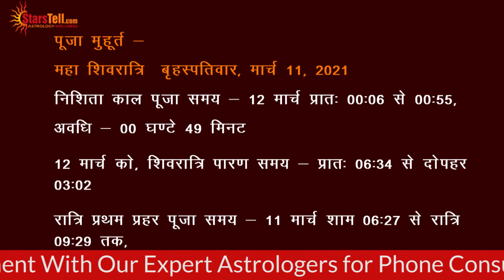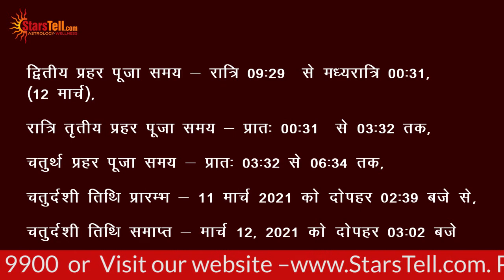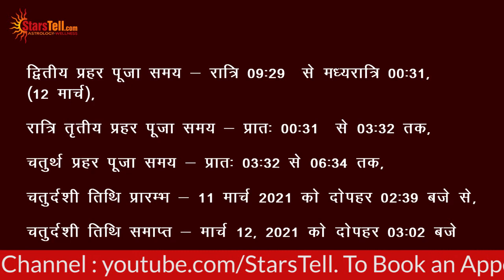Worship Lord ShivJee on Pious Occasion of MahaShivRatri to Ensure Long Life!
The video is showing MahaShivRatri2021 information but also try to cover the following subject:
-mahashivratri 2021,
-mahashivratri_2021_rashifal,
-shivratri_Rashifal,
-mahashivratri 2021 date and time,
-mahashivratri 2021 kab ki hai,
-mahashivratri 2021 mein kab hai,
-mahashivratri kis tarikh ko hai,
-शिवरात्रि,
-Rashifal​,
-Jyotish​,
-ज्योतिर्लिंग,
-jyotirlinga​,
-Mahadev​,
-lord shiva​,
-shivling,
Youtube is the best website to visit when searching for videos about MahaShivRatri2021.
MahaShivRatri2021 is undoubtedly something that intrigues you and other individuals so I made this video about this topic.
Jump To:-
0:00 - website Introduction
00:12 - Importance of Shivratri and difference between Shivratri and Mahashivratri
1:47 - Importance of Rudrabhishek and Pooja
2:56 - Process of Pooja
3:32 - Pooja Muhurat
5:46 - Aries
6:28 - Taurus
7:16 - Gemini
7:51 - Cancer
8:31 - Leo
9:14 - Virgo
10:02 - Libra
10:50 - Scorpio
11:33 - Sagittarius
12:22 - Capricorn
13:21 - Aquarius
14:08 - Pisces
15:00 - End
If you were trying to find more info about mahashivratri 2021 or mahashivratri_2021_rashifal did this video assistance?